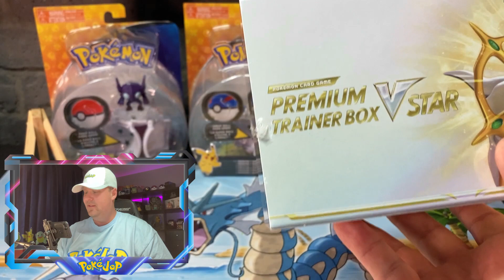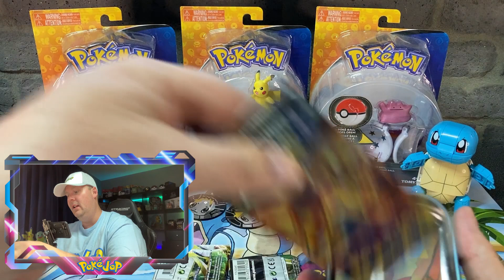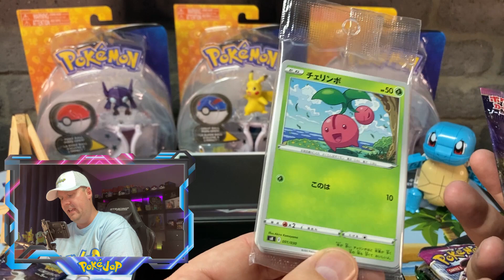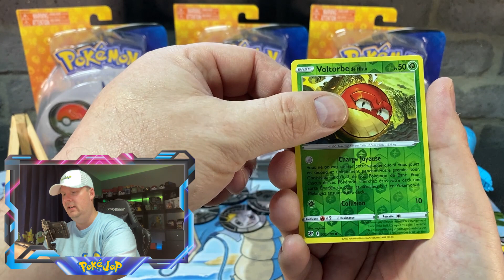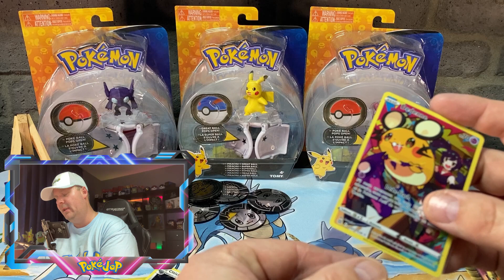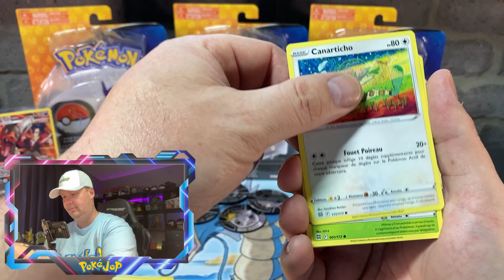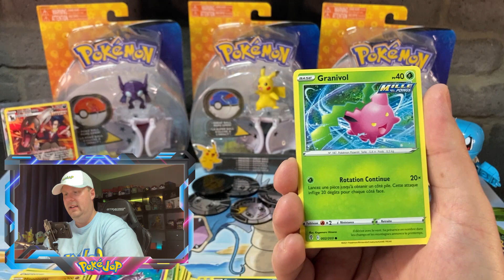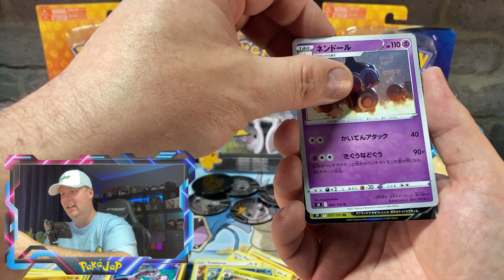Un super Dracaufeu Vstar francais!!! Pokemon Mini Tins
Une fois de plus j'ai pour vous une vidéo d'ouverture de carte Pokemon des plus divertissantes. J'espère que cette vidéo vous plaira. Merci à vous tous et bon visionnement.

Fierce Grading

Salut le gang. Je suis maintenant le point de chute pour la compagnie Fierce Grading. Si vous voulez faires graders des cartes, vous pouvez me contacter. Je desserre les secteurs; Lachenaie, Terrebonne, Mascouche, Charlemagne, Repentigny, Le Gardeur, Rivière-des-Prairies-Pointe-aux-Trembles et L'Est de Montréal.

Avec l’extension de Fierce Grading et notre présence dans plusieurs nouveaux territoires, nous devons procéder à plusieurs petits ajustements dans nos façons de faire afin de vous garantir un travail de qualité à la hauteur de notre réputation et de solidifier notre place en tant que référence québécoise en Grading.

***NOUVELLE TARIFICATION (taxes incluses):
1 carte = 30$/carte
2 à 10 cartes = 27.50$/carte
11 à 30 cartes = 25$/carte
31 cartes et plus = 22.50$/carte

***Notez que les modifications de prix ne touchent pas à nos clients actuels (client d’avant le 1er avril 2023)

***RETOUR DE VOS CARTES
Maximum entre 4 et 6 semaines selon votre quantité et votre emplacement, à confirmer avec vous lors de votre soumission

***CHANGEMENTS DANS NOS ÉTIQUETTES
Grade 1 à 8.5 = Étiquette silver
Grade 9 à 10 = Étiquette gold
Grade 10 parfait = Étiquette black

***À VENIR SOUS PEU
T-shirt, Hoodie, Accessoires de mode et Outils de Grading à l’effigie de notre gorille préféré à la couronne dorée

Merci de faire confiance à la fiercefamily